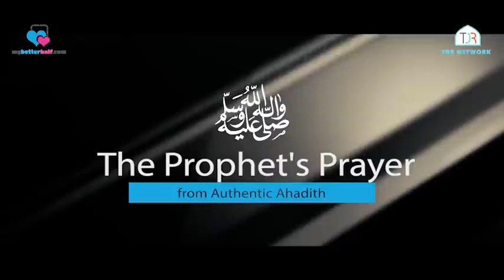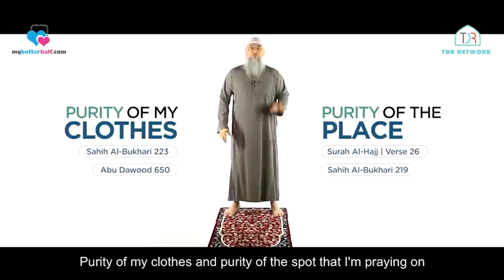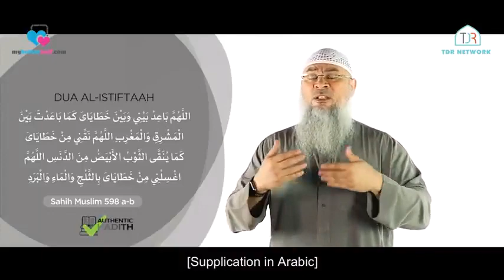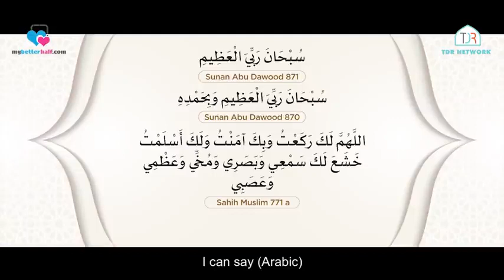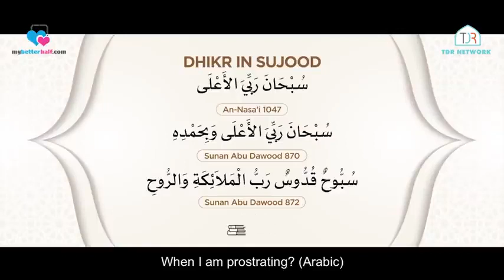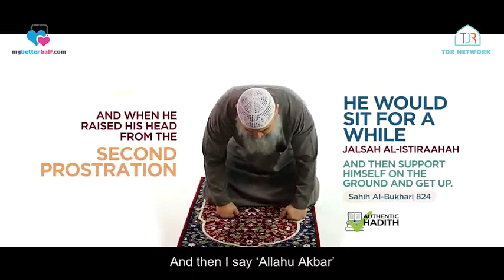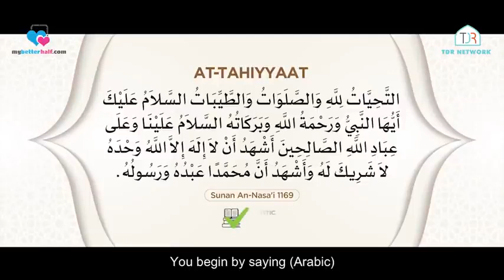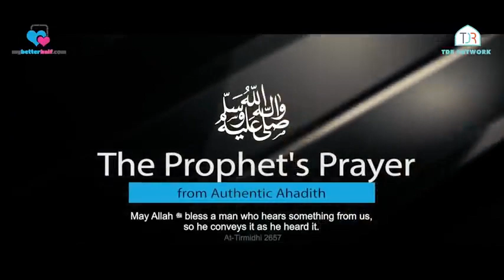QURAN HADITH REFERENCES & DEMONSTRATION INCLUDED - STEP BY STEP GUIDE TO PRAY SALAH LIKE PROPHET ﷺ